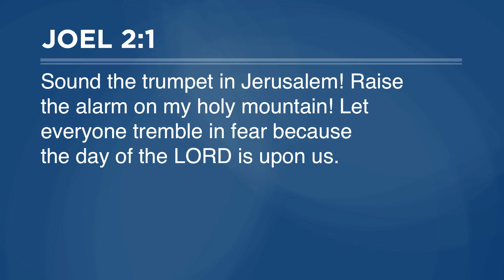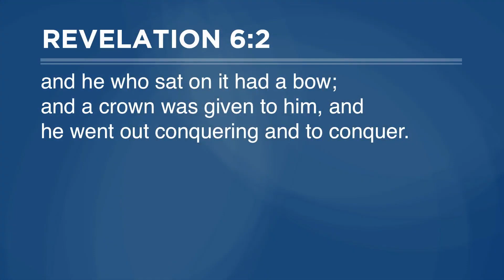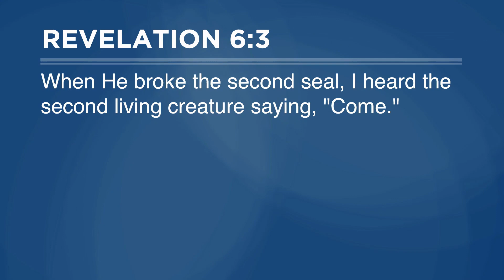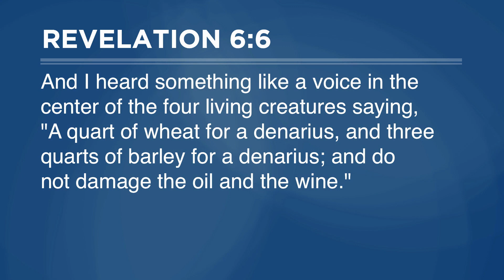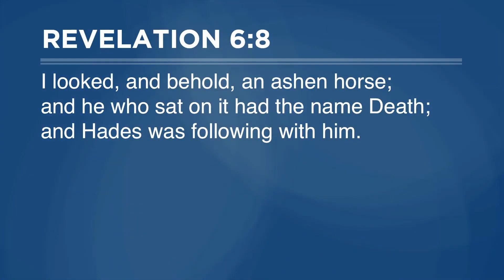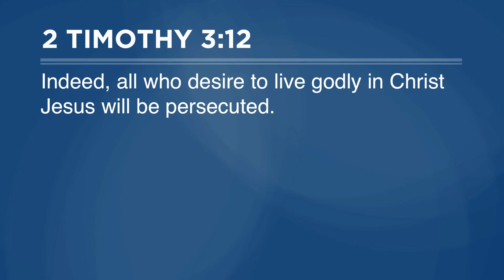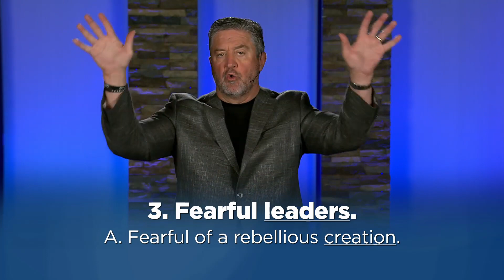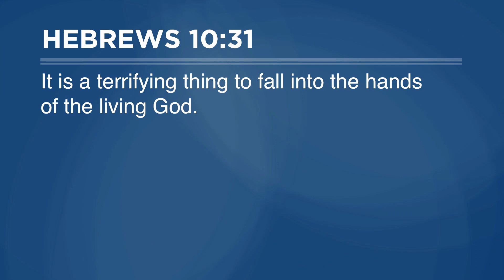Title: Pastor Steve Gaines - Part 12: The Beginning of the End (Revelation 6:1-17)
Pastor Steve Gaines
Bellevue Baptist Church
Cordova, Tennessee
Sermon: The Beginning of the End
Scripture: Revelation 6:1-17
Date of Sermon: Sunday, April 9, 2020